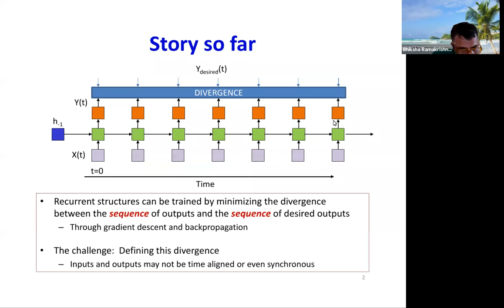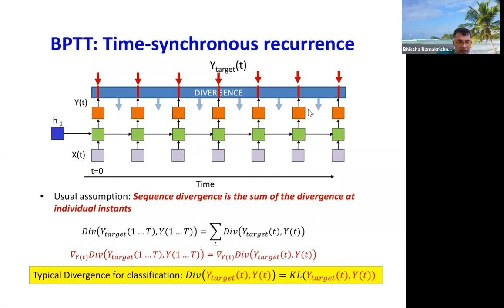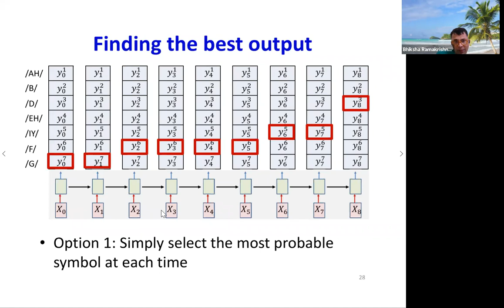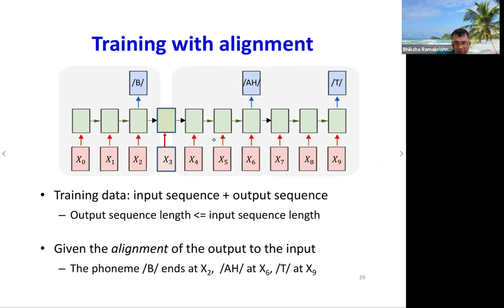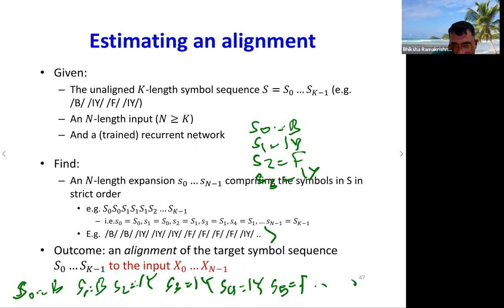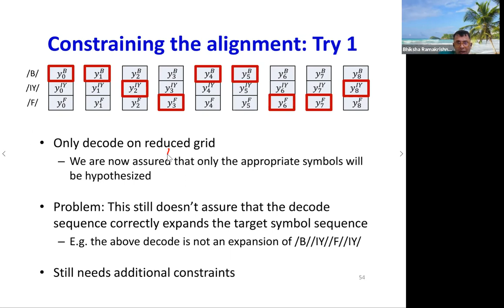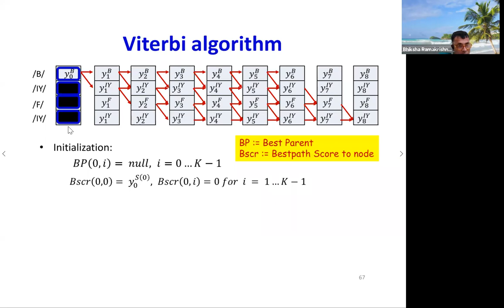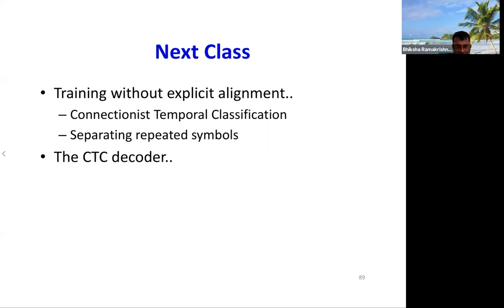Lecture 16: Connectionist Temporal Classification, Sequence prediction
00:00 Back-propagation through time
00:09:00 BPTT- Time Synchronous Recurrence
00:16:12 Training
00:30:10 Decoding
01:10:33 Viterbi Algorithm